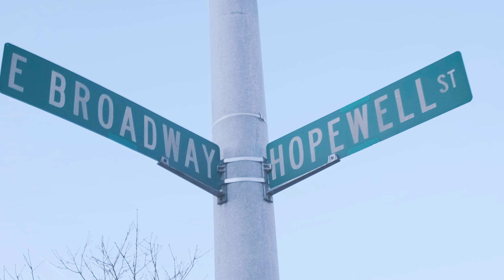JEFE - [The Deeper] DoN x SK Glo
Visual shot by Ed Wavy (@EdWavy)
Prod by CEDES
"JEFE" NOW STREAMING on ALL streaming platforms.

SK GLO: @_SkGlo
[The Deeper] DoN: @TheDeeperDoN